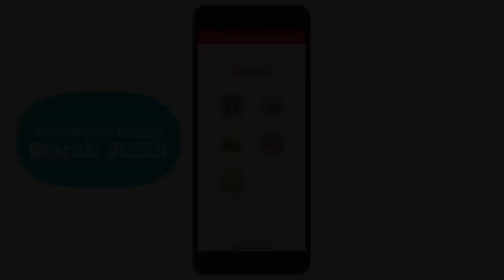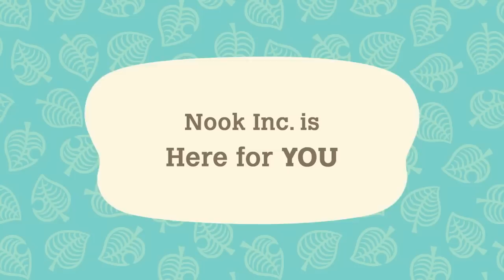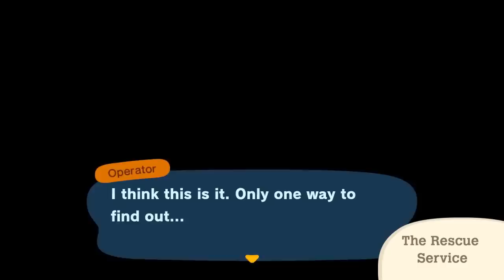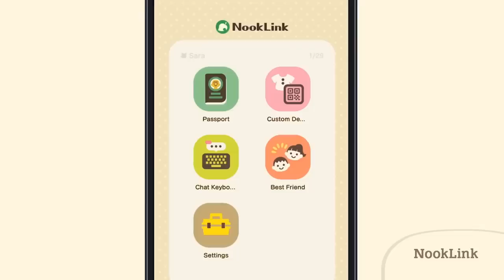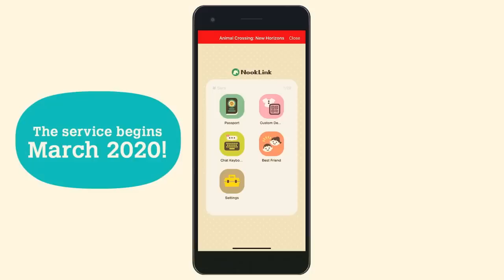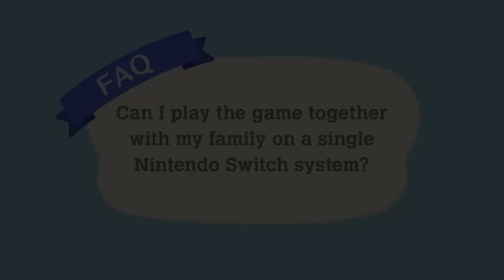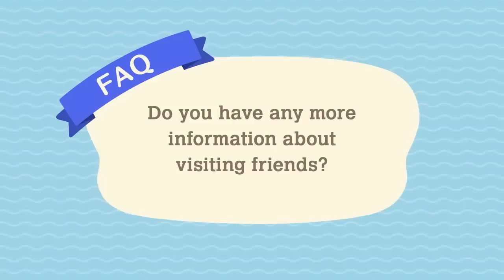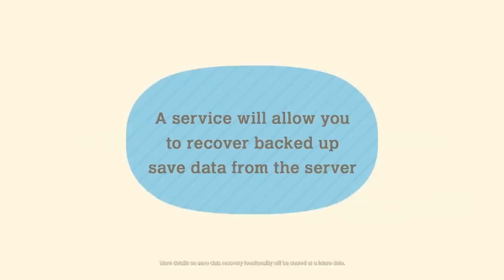Discussing Animal Crossing New Horizons w/ RogersBase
Sit back for a whole hour as we chat it up about Animal Crossing New Horizons.